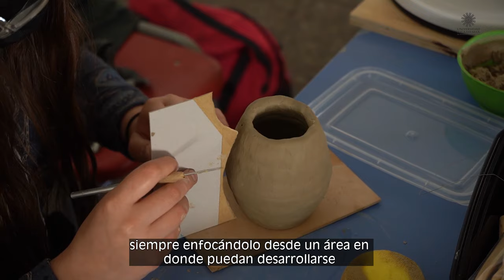Juana Malpartida, docente de la carrera de Artes y Oficios de la Academia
La docente nos habla algo más de esta carrera y su enfoque en la Academia.